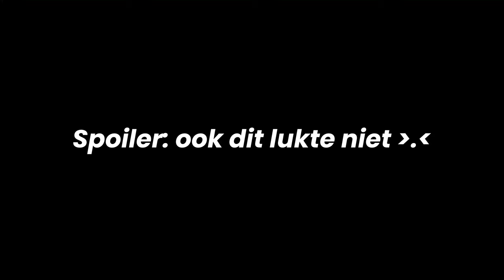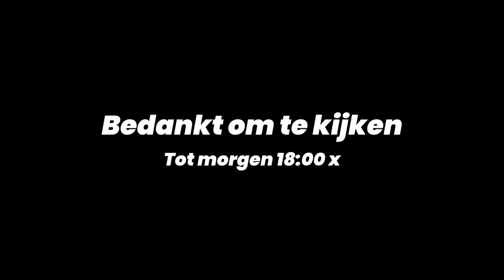MAAK MET MIJ DEZE LEKKERE WRAPS MET KIP! 😍 - Loran Vlog #427